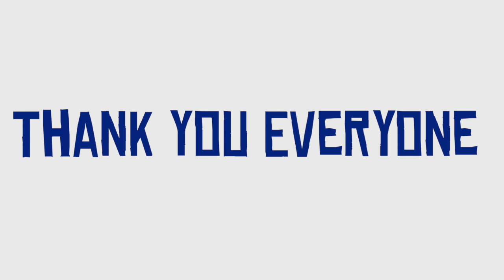Boys From Brasil - Mind (Official Video)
WOODEN
Dave the model, decides to be the adventure he always portrays.